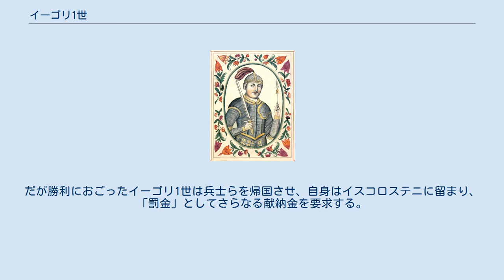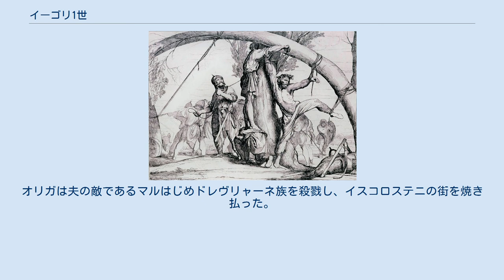イーゴリ1世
オリガ_(キエフ大公妃)
イーゴリ1世（古東スラヴ語・ロシア語:Игорь、ウクライナ語:Ігор、865年あるいは877年? - 945年）は、キエフ公国の大公（在位:913年/923年 - 945年）。
ルーシの祖というべきリューリクの子とされるが、リューリクの子ではないという説もある。
オレグ摂政の死後、キエフ大公国の支配者となった。
 治世当初は、ヴァイキングあるいはヴァリャーグの「同族」オレグが幼いイーゴリ1世の摂政を引き受けていた。
『原初年代記』によれば、イーゴリ1世を擁するオレグは南方に進撃し、ルーシの中心をノヴゴロドからキエフに移した。
その際、キエフを支配していたアスコルドとジールを奸計により殺害したとされる。
 イーゴリ1世の代はキエフ公国のスラヴ化が進んだ時期であり、もしリューリクの子でないとすれば、東スラヴ人初の君主である可能性も高い（イーゴリの名は古ノルド語のイングヴァルから変化しているとも言われている）。
彼の配下には、ヴァイキング（ノルマン人）の精鋭が多数含まれていたが、彼自身には、あまりヴァイキング的資質はなかったようである。
 903年頃に后としてオリガをプスコフから迎える。
910年代には、摂政オレグに代わり軍務に服す。
その後周辺部族を平定し、貢納を課した。
この頃、東方より遊牧民のペチェネグが現れ、以後キエフ公国との抗争が開始される事となる。
 941年に、1000隻の船を率いて東ローマ帝国に遠征した。
当時、東ローマ軍は東部属州に遠征中、海軍の大半も地中海や黒海を巡航中であり、帝国の首都・コンスタンティノープルは守りが手薄な状態だった。
だが迎える東ローマ側は残された15隻の老朽船を修理して出撃し、キエフ艦隊にギリシアの火を浴びせた。
キエフの軍船は次々と炎上し、不利と見たイーゴリ1世は黒海に逃れ、黒海沿岸の諸都市を次々と攻略し、住民を殺戮した。
キリスト教の司祭や修道士は特に残酷に取り扱われ、兵士の訓練の的とされたり、頭に釘を打ち込まれた者もいたという。
だが上陸したキエフ軍は東ローマ海軍に退路を封鎖されたあげく、ギリシャの火の攻撃を受けほぼ全艦隊が炎上した。
イーゴリ1世は辛くも逃れたが、捕らえられた生き残りの兵士はコンスタンティノープルに連行され、衆人環視の元で処刑された。
 944年、イーゴリ1世は東ローマ帝国と講和し、新たな条約を結ぶ。
ただし今回は、オレグが締結した前回の条約（907年の条約）に比べルーシの商人の権利が制限されるなどの不利な内容となった。
 イーゴリの最期 先代のオレグの時代より、キエフはウクライナ地方の部族に巡回徴貢（ポリュージエ）を要求していた。
そのうちの1部族・ドレヴリャーネ族はその待遇に不満を持ち、オレグの死の直後に蜂起をした経緯がある。
イーゴリ1世の治世に彼らは平静を保っていたが、ドレヴリャーネ族の長・マルは943年ころ献納を贈るのを止め、イーゴリ1世の使者にも反抗的態度をとる。
945年、イーゴリ1世は自ら兵を率い、ドレヴリャーネ族の本拠地・イスコロステニ（現在のコーロステニ）に進軍した。
これを受けたマルは降服し、自ら献納金を支払った。
だが勝利におごったイーゴリ1世は兵士らを帰国させ、自身はイスコロステニに留まり、「罰金」としてさらなる献納金を要求する。
マルは許しを請い、「財産の残りを確かめていただきたい」との口実で彼を宝物蔵に誘い込み、さらに自身の手勢を引き込んでイーゴリ1世を暗殺した。
ビザンティンの歴史家、レオン・ディアノコスの記録によれば、イーゴリ1世は2本のカバノキの間に縛り付けられ、たわめた木の弾力を利用した方法で八つ裂きの刑に処されたという。
 イーゴリ1世の跡を幼少の息子、スヴャトスラフ1世が継ぎ、オリガが摂政となった。
オリガは夫の敵であるマルはじめドレヴリャーネ族を殺戮し、イスコロステニの街を焼き払った。